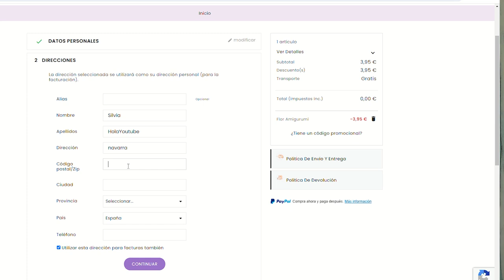Cómo tejer una adorable flor amigurumi + Patrón Gratis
¡Bienvenidos al canal! En este tutorial, aprenderás paso a paso cómo tejer una hermosa flor amigurumi, perfecta para dar un toque encantador a tus proyectos de manualidades.

🧶 Cupón eliminado por mal uso de la comunidad 😢

Tejer amigurumis es una actividad divertida y relajante que puede disfrutar cualquier persona, desde principiantes hasta expertos en crochet. No te preocupes si eres nuevo en esto, ¡este tutorial está diseñado para guiarte en cada paso del proceso!

¡Esperamos que disfrutes tejiendo esta linda flor tanto como nosotros lo hicimos creándola!